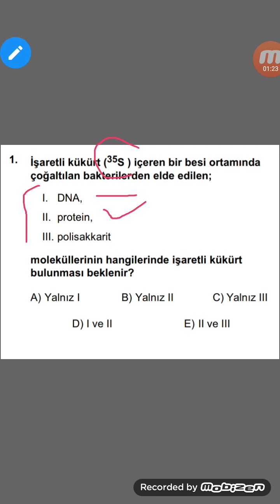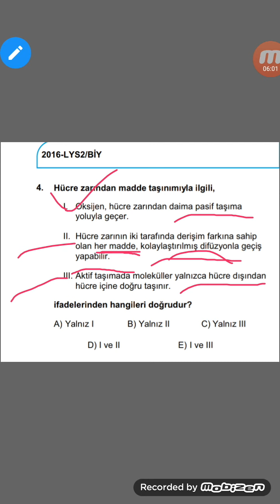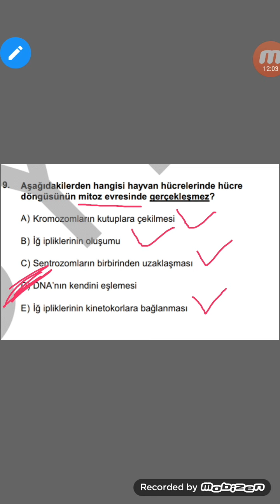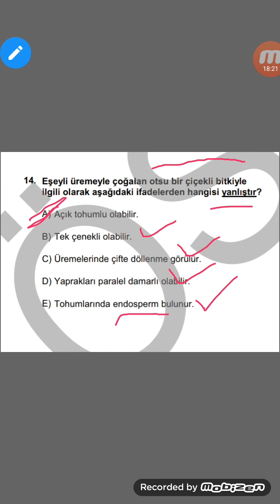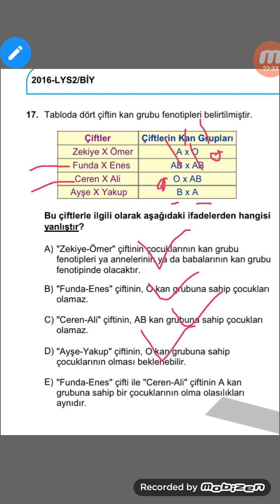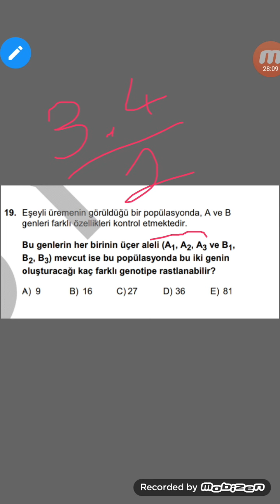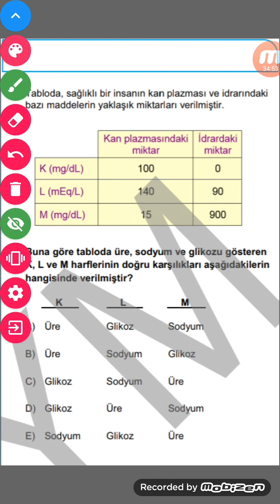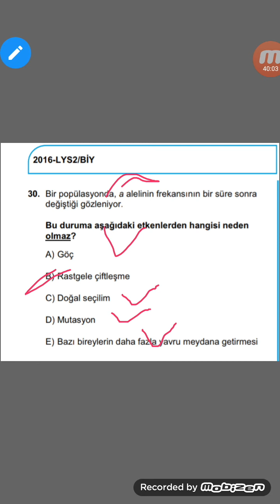ÖSYM-2016-LYS-Biyoloji soru çözümleri